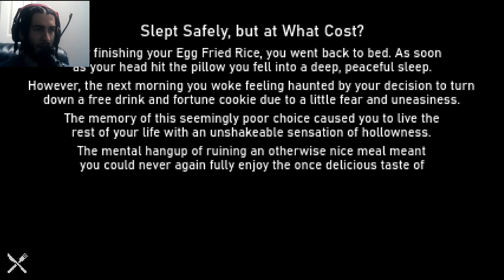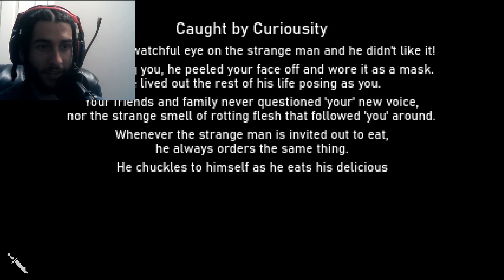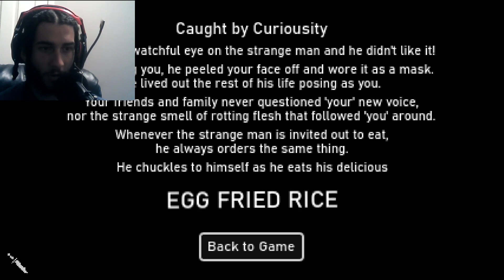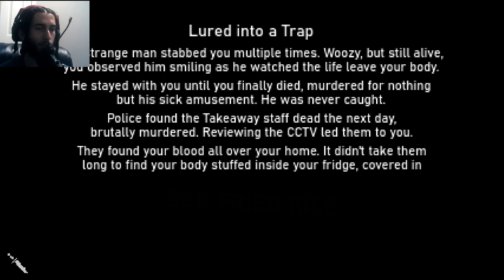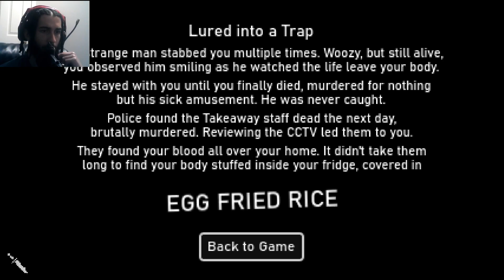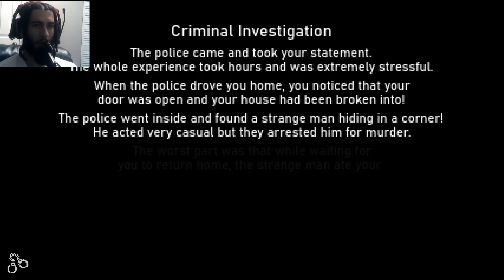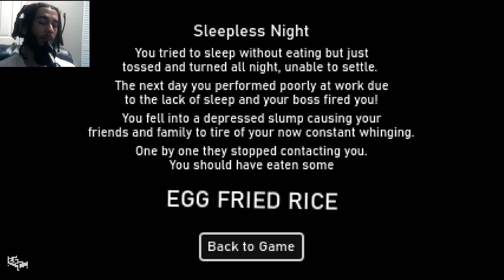Should Of Just Ordered Shrimp Fried Rice...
Dude wanted Egg Fried Rice and got sent to the pearling gates.